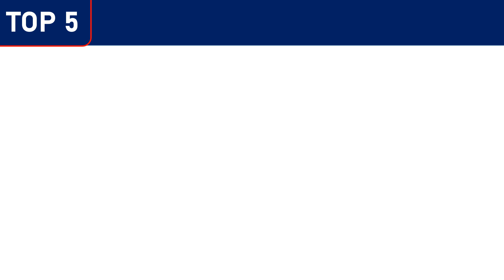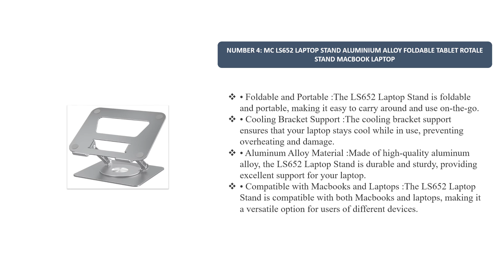TOP 5! BEST MacBook Accessories For 2024 On AliExpress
BEST MacBook Accessories For 2024 On AliExpress
01. UGREEN Dual HDMI USB HUB 8K HDMI Adapter 10 in 1 Splitter
02. Seenda Vertical Wireless Mouse Type C Rechargeable
03. LAPTOP BAG Laptop Sleeve Laptop Case For macbook case
04. MC LS652 Laptop Stand Aluminium Alloy Foldable Tablet Rotale Stand Macbook Laptop
05. Hagibis Switch Dock TV Dock for Nintendo Switch Portable Docking Station